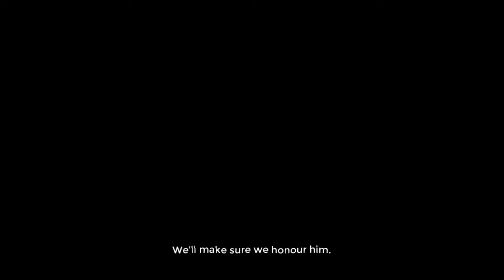SEASONS AFTER FALL #11 [FİNAL] YAZ ALTARI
BİR OYUN SERİMİZİN DAHA SONUNA GELDİK. UMARIM BU EFSANE OYUNU İZLERKEN EĞLENMİŞSİNİZDİR. BİLİYORUM, DİKSİYONUM BOZUKTU, MİKROFON DESEN AYRI BİR REZALETTİ... AMA BU AÇIKLARIMI KAPATMAYA ÇALIŞACAĞIM SÖZ VERİYORUM. VE BU OYUNU İLERİDE TEKRAR ÇEKECEĞİM.